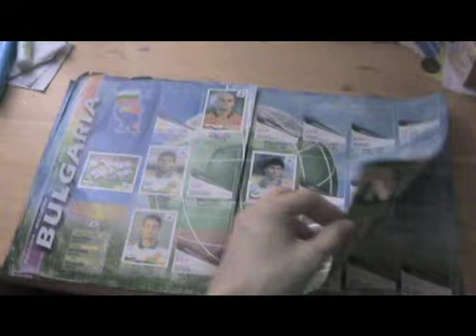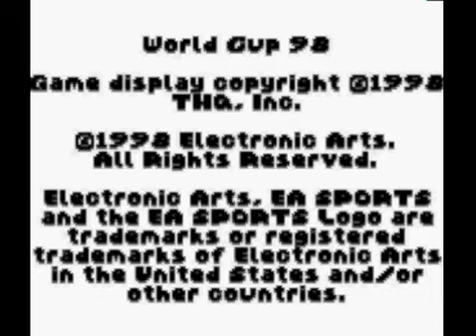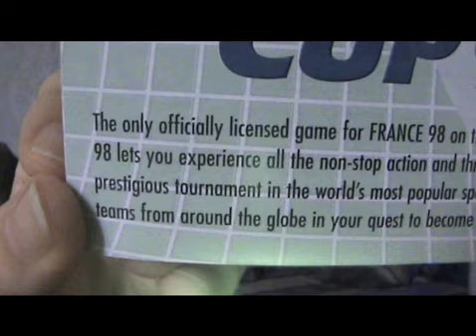[ENGLISH] RedAlekto/ichundnichter - World Cup 98 (GB) Review - Wheneverthehell Contest 4 Entry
This is my entry for Asalieri's "Wheneverthehell Reviewer Contest 4". I'm reviewing World Cup 98 for the Game Boy.
I hope you don't mind my bad grammar or my bad acting skills and still enjoy the video.
BTW I had a lot of fun with this! :)
I also hope I didn't break any of the rules!

UPDATE: Finished the contest in 2nd place! :D